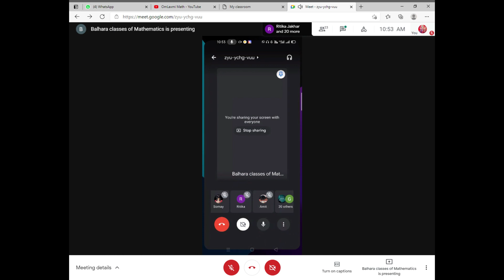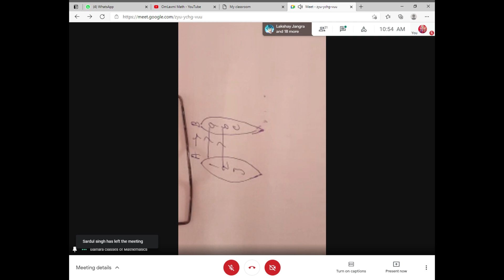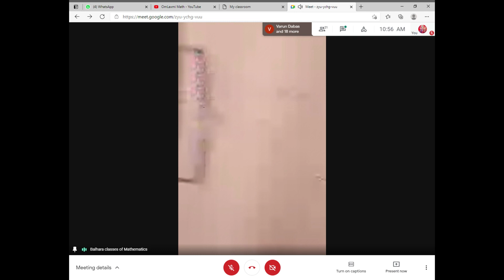Basic Concept of Mathematics| Chapter 1 problem with solution| Sets | Class 11th Part 5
Basic Concept of Mathematics| Chapter 1 problem with solution| Sets | Class 11th Part 4
Basic Concept of Mathematics| Chapter 1 problem with solution| Sets | Class 11th Part 3
Basic Concept of Mathematics| Chapter 1 problem with solution| Sets | Class 11th Part 2
Basic Concept of Mathematics| Chapter 1 problem with solution| Sets | Class 11th Part 1
Basic Concept of Mathematics| Imaginary Number| Complex Number| Class 11th Part 3
Basic Concept of Mathematics| Imaginary Number| Complex Number| Class 11th Part 2
 Basic Concept of Mathematics| Imaginary Number| Complex Number| Class 11th